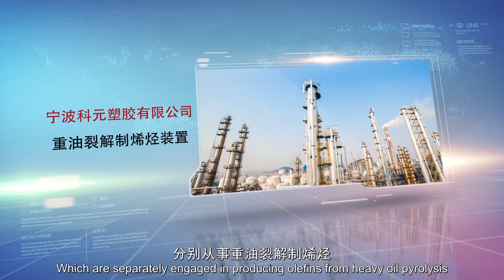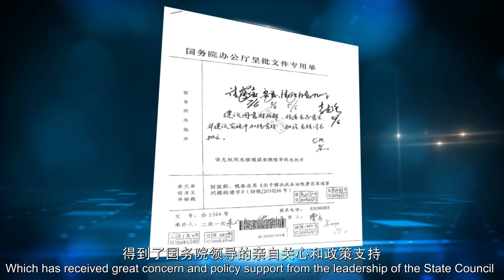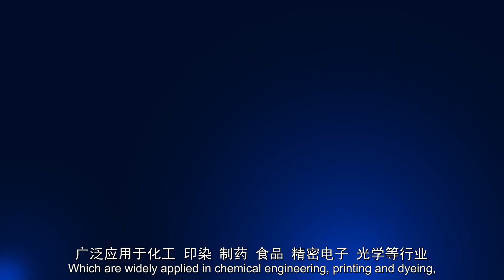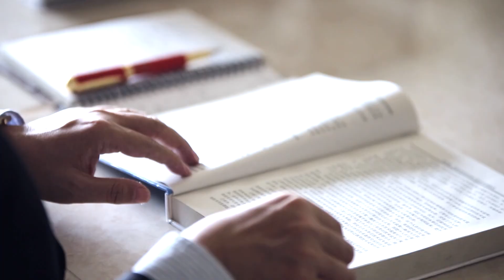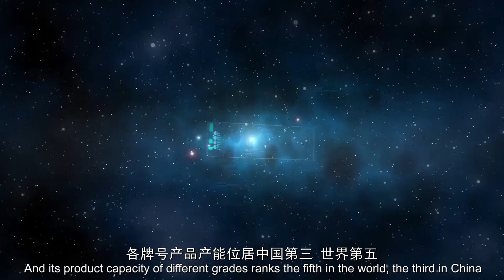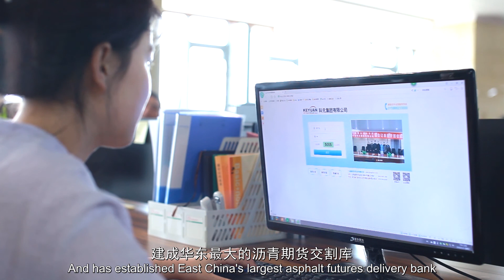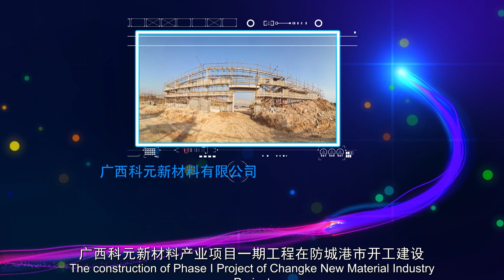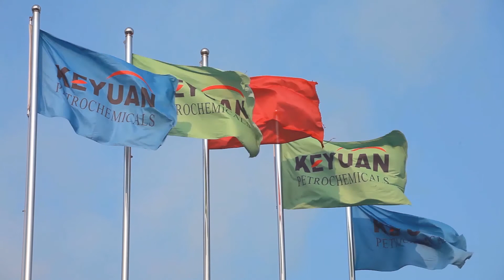Keyuan Holding Group Company Introduction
Keyuan Holding Group mainly produce SEBS, SBS, SIS, SEPS,SBR, ABS, GPPS, HIPS etc.